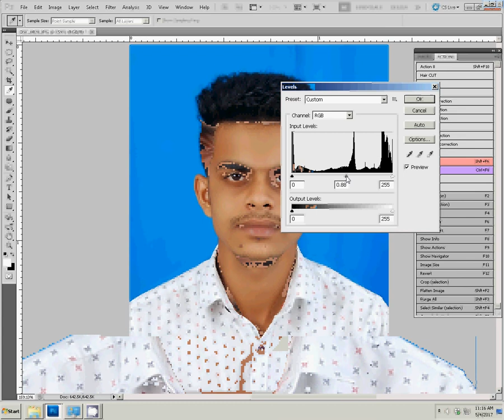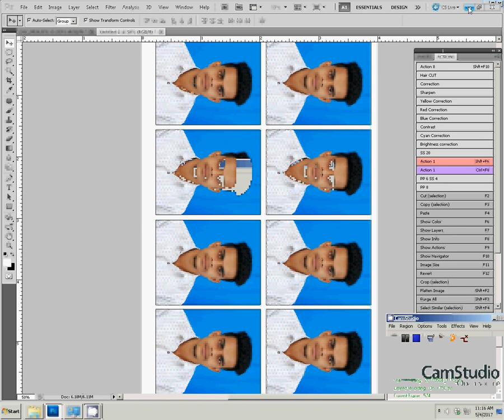How to create a passport size photo editing in photoshop